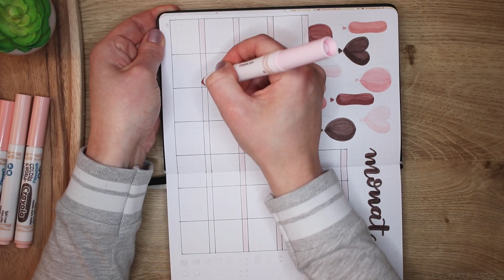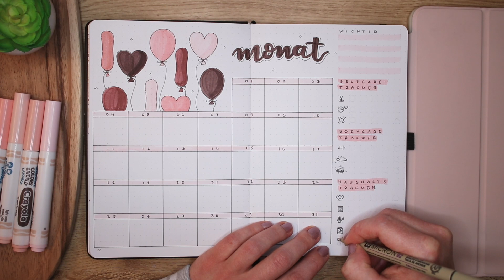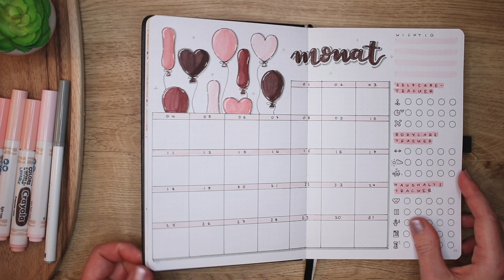BUJO BASICS - Herz Luftballons - Anfänger Bullet Journal Kalender Idee - Crayola Colors of the World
✏️📓 Alle Bullet Journal Stifte und BuJo Zubehör nach der Beschreibung ⤵️

Heute gibt es zur BuJo Inspiration ein Monthly Dashboard mit einem großen Kalender und Habit Tracker für verschiedene Gewohnheiten und wöchentliche Routinen. Unter dem Motto Luftballons bekommst du heute Bullet Journal Inspo mit Journaling Doodles, Header Ideen und Elementen für deine Monatsübersicht. Übrigens: Aufgrund der Rosa Töne und Herz Luftballons eignet sich die Bullet Journal Idee auch super für ein Valentinstag Theme.

Einfache BuJo Spreads und Ideen für Bullet Journal Anfänger müssen weder minimal noch langweilig sein! Ich hoffe, meine BuJo Basics Reihe inspiriert dich dazu, mutiger bei deinem eigenen Bullet Journal Setup zu sein und Verschiedenes auszuprobieren!

Die Beginner freundliche Bullet Journal Inspo kann aber auch von Fortgeschrittenen genutzt und weiter ausgebaut oder mit eigenen Planer Ideen, BuJo Doodles und Kalender Illustrationen kombiniert werden!

Ich finde, Bullet Journaling muss Spaß machen und Zeichnen ist ein Handwerk, das definitiv erlernt werden kann! Übung macht bekanntlich den Meister, so möchte ich dich motivieren neugierig und aktiv zu werden und Berührungsängste abzulegen!

Mit Schritt für Schritt Anleitungen im „How to Bullet Journal Stil“ und easy BuJo Ideen zeige ich dir, dass jeder auch ohne außergewöhnliche künstlerische Begabung, schöne Weekly Spreads, Monthly Logs und viele weitere BuJo Ideen gestalten kann!

Also schnapp dir dein Dot Grid Journal und deine liebsten Brush Pens, Marker, Fineliner und was du sonst noch brauchst und los geht’s!

Vergiss nicht, dir das Video auf deiner Ideen Playlist zu speichern!

Crayola Colors oft the World in allen Rose Farben
Großes Skin Tone Marker Set:

Crayola SuperTips in grau
Mein Set mit 100 Farben:

Sakura Pigma Micron Fineliner in 0.2
Set mit Strickstärken: 0.2, 0.4 und 0.8 mm

Sakura Gelly Roll in 0.8
Set mit 0.5, 0.8 und 1.0 mm

✏️📓 MEINE BUJO BASICS: ✏️📓

Das benutze ich in (fast) jedem BuJo Set-up

BuJo Basics Bullet Journal für Setup Ideen
Notizbuch Dotted A5 2er Pack, 120 g/m², Schwarz + Grau

Mein eigenes Bullet Journal
Scribble & Dot Bullet Journal 160 g/m²
160 Seiten, 5 mm Dot Grid, 2 Lesezeichen, Falttasche

Skizzenbuch für Doodle Ideen:

Stempelset:
Alphabet- & Zahlen- Stempel mit Sonderzeichen

Pelikan Stempelkissen No. 2
schwarz, wasserfest & verwischt nicht

Zeichenschablone mit Lineal
Geometrische Formen und abgerundete Ecken

Artcut Skalpell mit Schneidematte
für Dutch Doors und Wasserfall Tabs

Vaessen Creative Eckenstanzer
3-in-1 Eckenradius 4, 7 & 10 mm

Highlights & Korrekturen:
Sakura Gelly Roll 0.5, 0.8 und 1.0 mm
uni-ball SIGNO:

Schön, dass du da bist! Ich bin Jenny und möchte dich dazu inspirieren, Kreativität für deine Selfcare und mentale Wellness zu nutzen!

Künstlerische Aktivitäten wie Zeichnen, Malen, Basteln, Dekorieren, Bullet Journaling uvm. haben für mich etwas Meditatives und erden mich, wenn ich innerlich unruhig bin oder mental aus dem Gleichgewicht gerate! Diese Inhalte möchte ich hier mit dir teilen und hoffe, dass du ganz viel Bullet Journal Inspiration und andere kreative Ideen für deine Me-Time findest!

Ich wünsche dir viel Spaß hier in meinem kreativen Safe Space!

🎥 📸 EQUIPMENT 📸 🎥

Mein Equipment für Schnitt/Thumbnails:
Apple Pencil
Mein Mikrofon

Mehr Bullet Journal Ideen gefällig?

findest du weitere Beiträge mit Tipps, Empfehlungen, BuJo Inspo und Daily Journaling Prompts für deine Selbstreflexion!

❤️ Pass gut auf dein Herz auf, du hast nur das eine! ❤️